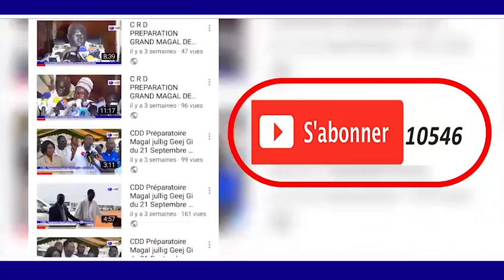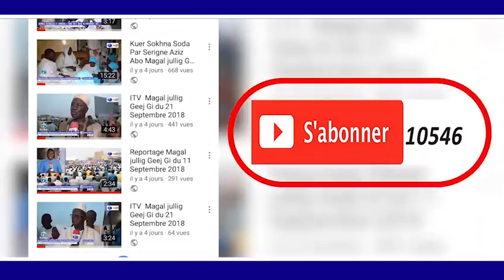MARCHE 1er SAFAR 1440 H a DIOURBEL 2018 ITV Mér Malick FALL